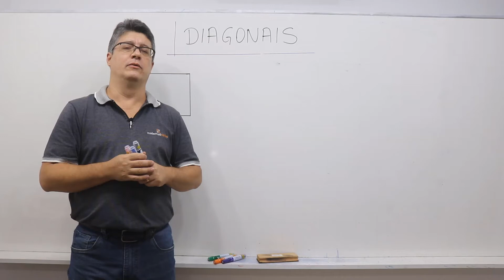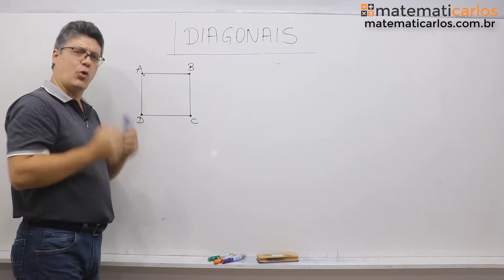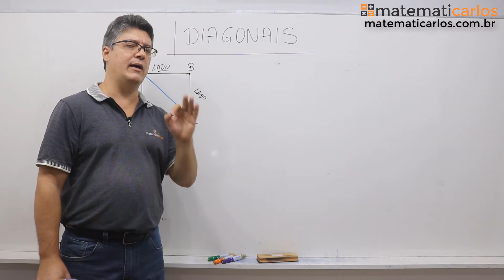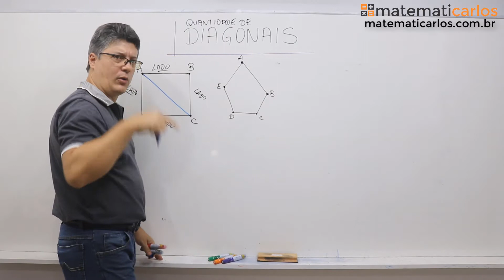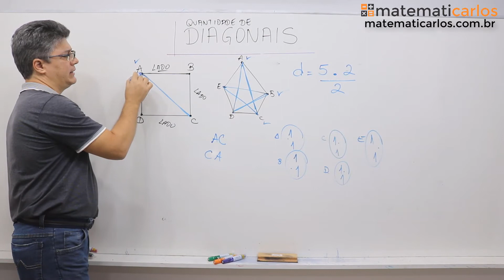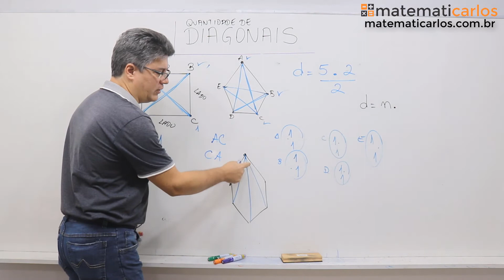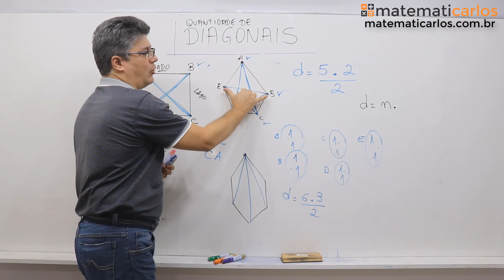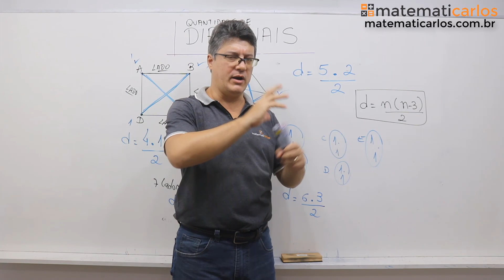Diagonais - Aula 1: Entendendo a fórmula - E4103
e venha estudar no meu site! Lá tem várias aulas passo a passo +  aulas de revisão + listas de exercícios para treinar com correção em vídeo + provas para testar o conhecimento!